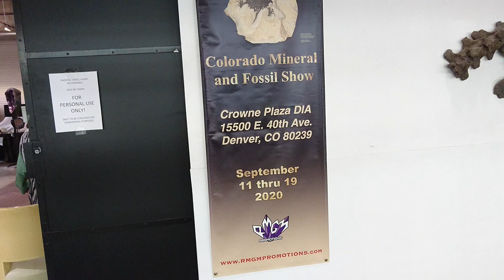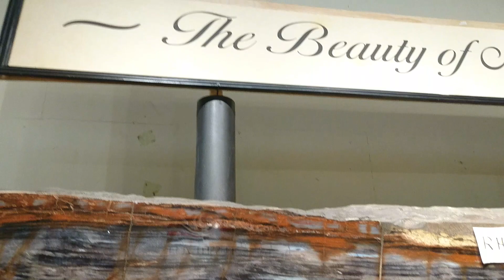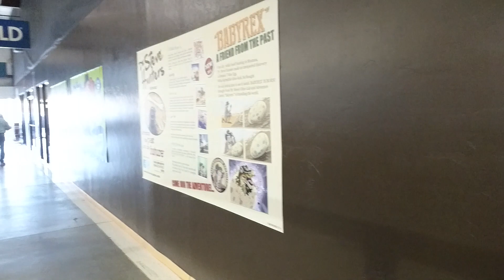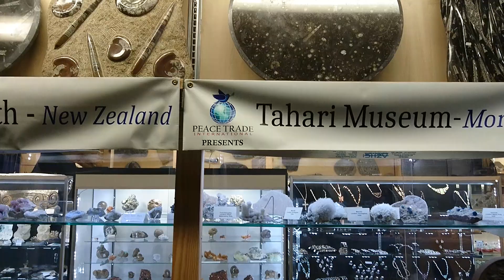TUCSON MINERALS AND FOSSIL GALLERY. PART 2